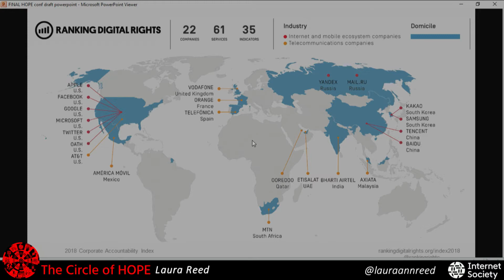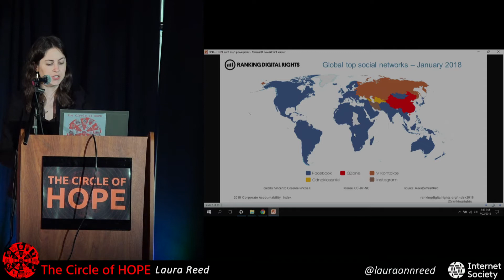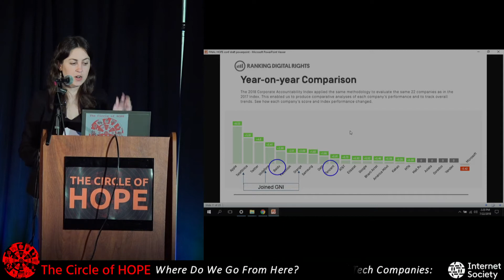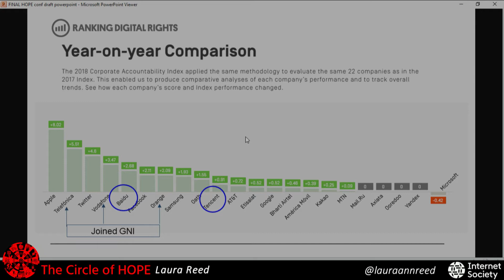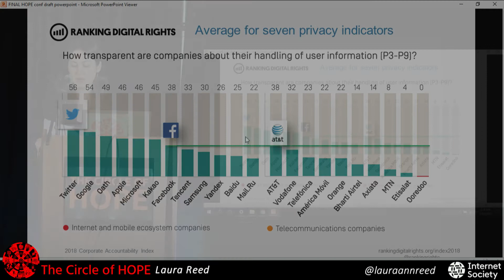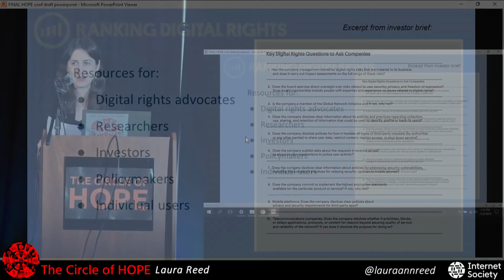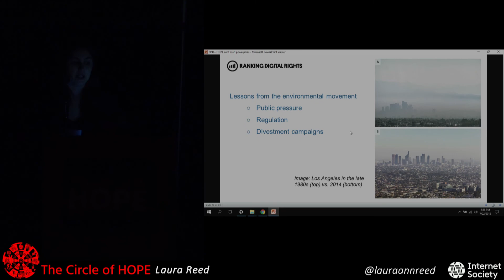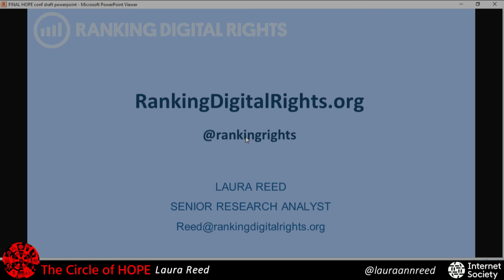The Circle of HOPE (2018): Free Expression, Privacy, and the Role of Tech Companies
Sunday, July 22, 2018: 2:00 pm (Booth): From the proliferation of dangerous speech online to massive data breaches to the Facebook Cambridge Analytica scandal, it’s clear that tech companies’ policies and practices can have a significant impact on people’s ability to exercise their rights to freedom of expression and privacy. Yet companies aren’t doing enough to protect these rights. How can they do better and how can we incentivize them to move in the right direction? Ranking Digital Rights, a nonprofit research initiative, works with an international network of partners to set global standards for how companies in the information and communication technology sector should respect freedom of expression and privacy. Its annual corporate accountability index ranks 22 companies on a set of indicators evaluating how transparent companies are about their commitments and policies affecting human rights. This talk will give an overview of how the corporate accountability index lays out a road map for companies to improve their human rights standards. Laura will provide highlights from the recently launched 2018 index, showing where companies are beginning to be more transparent about their practices - things like content moderation policies and practices for handling user information - and where there are still significant gaps in disclosure that leave users in the dark.

Laura Reed